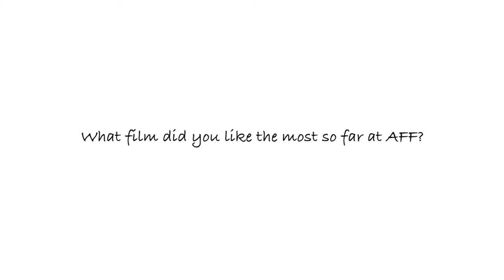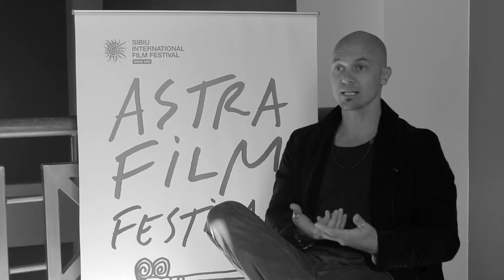Iulius Cezar Macarie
Iulius-Cezar Macarie grew up in Romania, collaborates with Nightlaboratory and has experience in film making.

Invisible Lives: Romanian Night Workers In London | 2013 | U.K. | 15'